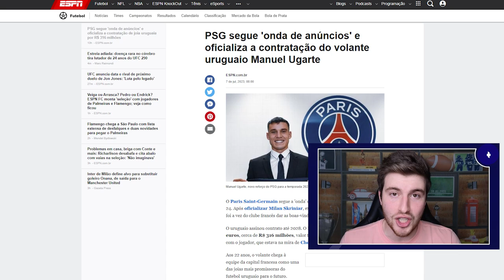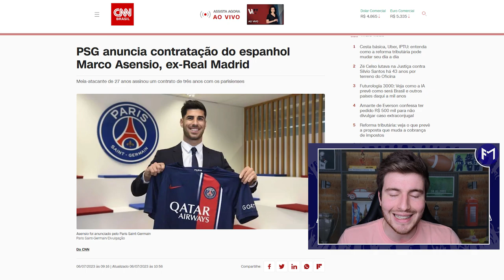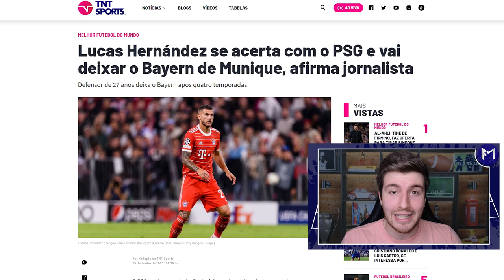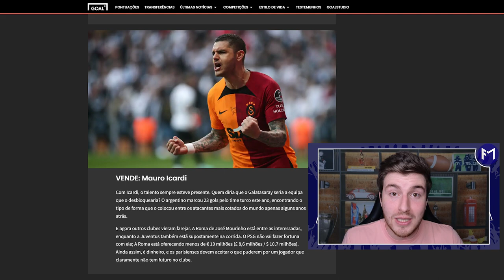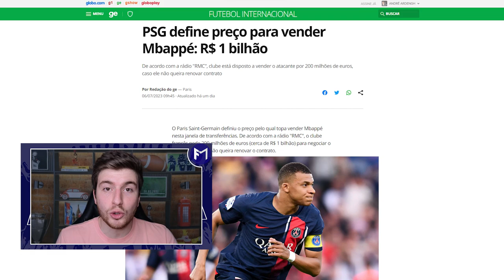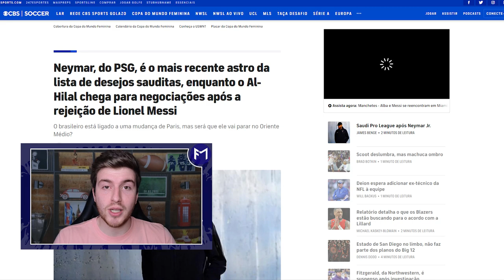TRANSFERÊNCIAS do PSG nesse MERCADO DA BOLA 🚨🤯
Grande parte das negociações milionárias do mercado da bola europeu envolvem o Paris Saint-Germain. Exatamente por isso que fizemos o resumão de TODAS as transferências (sejam rumores ou já confirmadas) envolvendo PSG e outras equipes do futebol da Europa.

Neymar e Mbappé vão sair do PSG? Além deles, quais outros jogadores podem estar de saída? Ugarte, Skriniar e Asensio já foram anunciados, mas quais outros estão perto de reforçarem o time que, agora, é treinado por Luis Enrique?

mercado da bola 2023,
mercado da bola 2023 atualizado,
mercado da bola europeu,
mercado de transferências 2023,
paris saint germain,
psg,
noticias mercado da bola,
contratações psg,
vai e vem psg,
transferencias psg,
neymar,
mbappe,
neymar vai sair do psg,
mbappe vai sair do psg,
mbappe real madrid,
mbappe no real madrid,
messi,
messi inter miami,
sergio ramos,
asensio psg,
psg hoje,
ultimas noticias do psg,
mercado da bola atualizado,
atualização do mercado da bola,